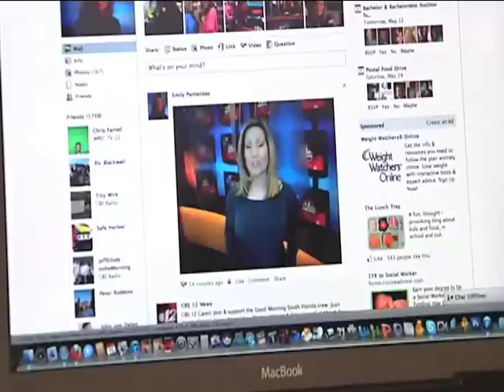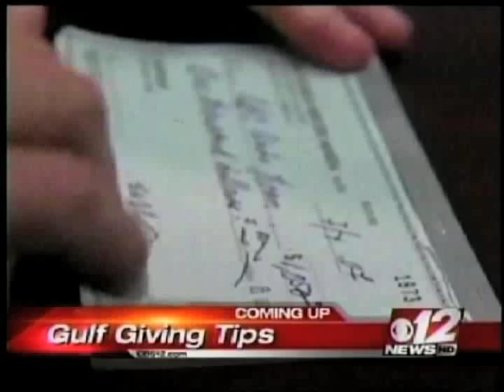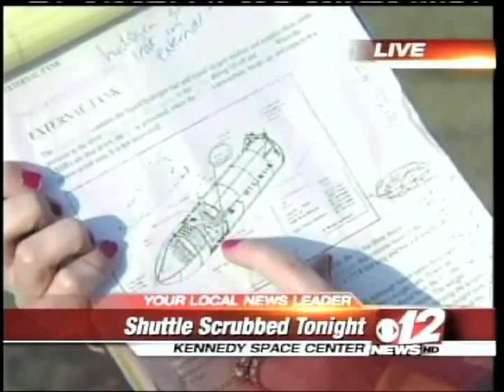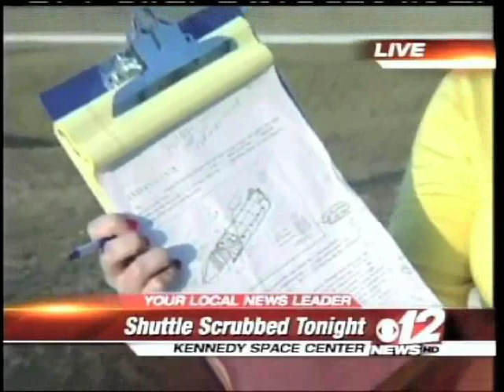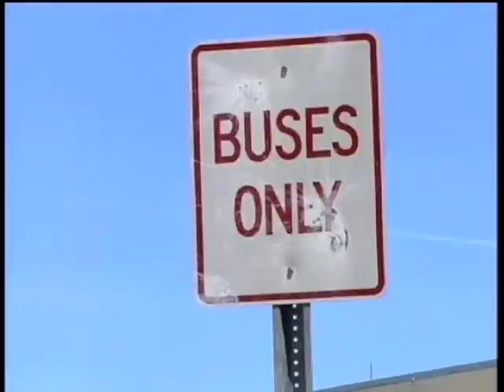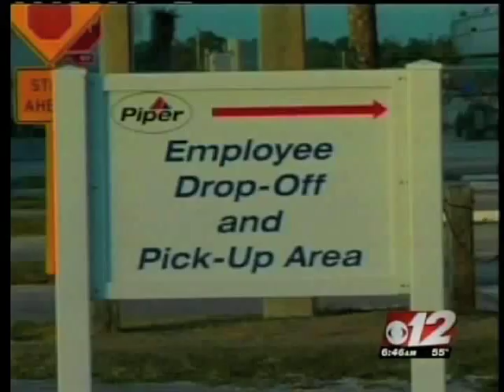Emily Pantelides Reel